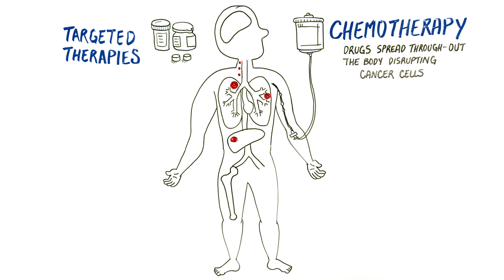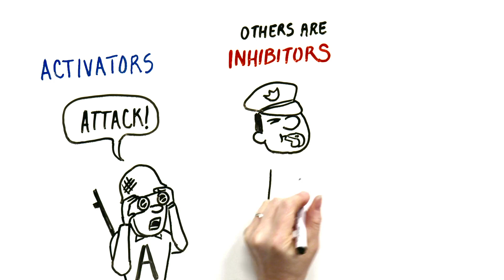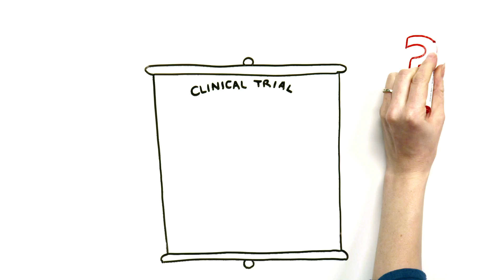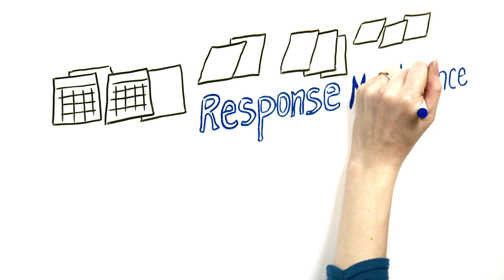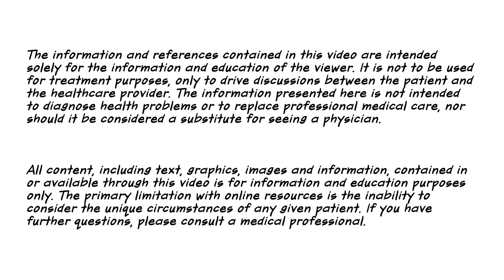NSCLC Immunotherapy: A New Hope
Created by the Society for Immunotherapy of Cancer (SITC), "Non-small Cell Lung Cancer Immunotherapy: A New Hope" follows a patient's journey from her diagnosis of NSCLC through the process of learning about cancer immunology, leading to her consideration of cancer immunotherapy treatments via clinical trial participation. This video provides patients with easy to understand and unbiased information on how cancer immunotherapy works, as well as informative discussion regarding cancer immunotherapy clinical trials for patients with NSCLC.

This video was produced prior to the 2015 US FDA approvals of  Opdivo® (nivolumab) for the treatment of squamous and non-squamous non-small cell lung cancer and Keytruda® (pembrolizumab) for the treatment of non-small cell lung cancer in patients whose tumors express PD-L1. More educational resources will be developed in this area as advancements in the field continue.